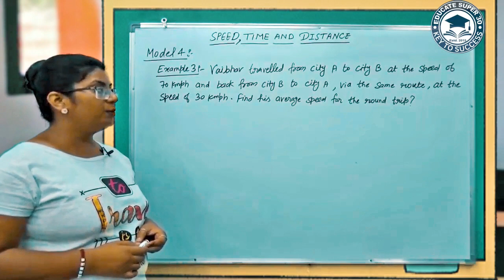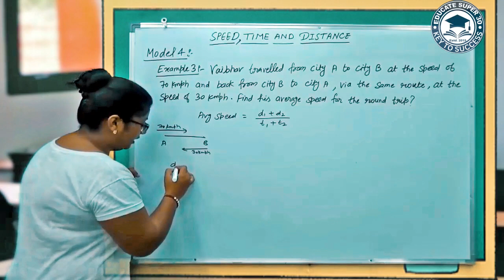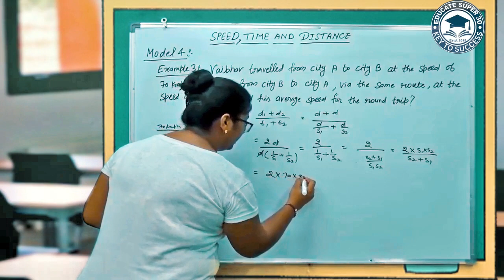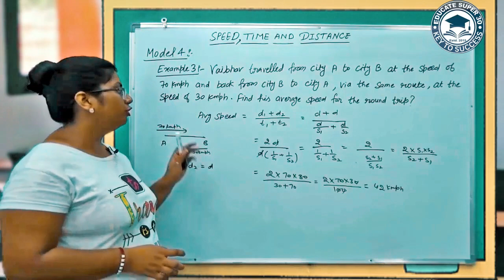Speed, Time & Distance Part 11 | Quantitative Aptitude for SSC/CDS| SBI/IBPS/CAT/Government Exams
Speed,Time & Distance Part 11 | Quantitative Aptitude for SSC/CHSL/CDS| SBI/IBPS/Clerk/Government Exams